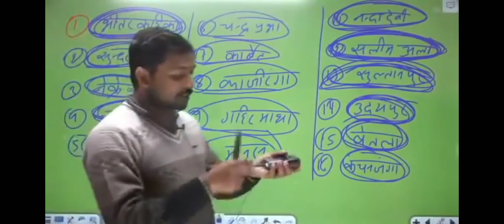important tiger reserves in india by khan sir